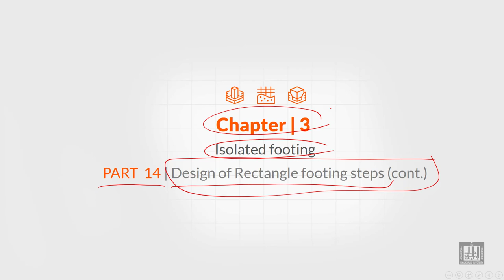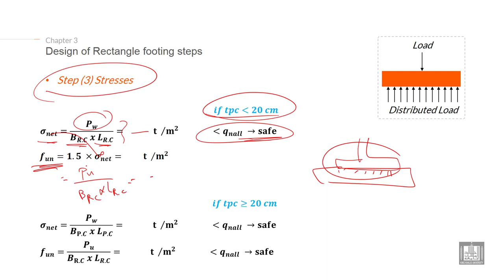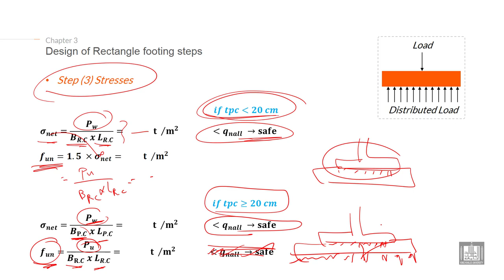Foundations Engineering 1 | C3-L14 | Design of Rectangle footing steps - 2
Lecture 14 : Design of Rectangle footing steps - 2
Explain the Design of rectangle footing steps (calculate the stresses under the footing)